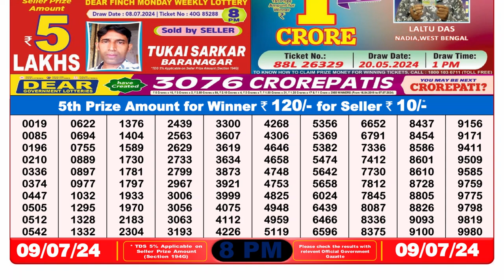Nagaland Lottery Sambad Live 8pm 09.07.24